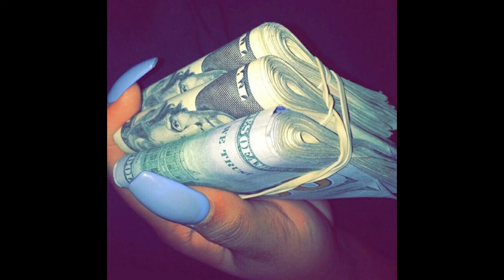[FREE] Cabelinho x Oruan x Chefin type beat - impostor - prod. Raffz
!COMPRE UM E GANHE OUTRO FREE!
!BUY ONE AND GET ONE FREE!

Proíbido distribuir para plataformas digitais (ONErpm, cdbaby etc) sem ter adquirido alguma licença.

Ao utilizar no youtube, dê os créditos, e me notifique pelo Email com o link do video: (prod. Raffz)

Para mixagem ou masterização entrar em contato pelo Insta ou Email abaixo.